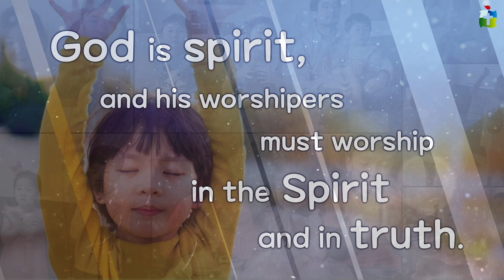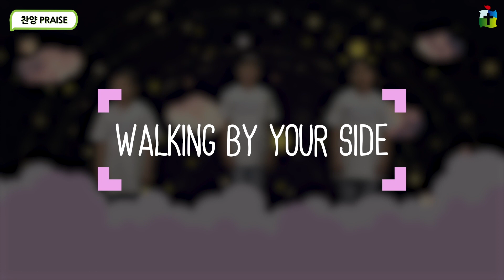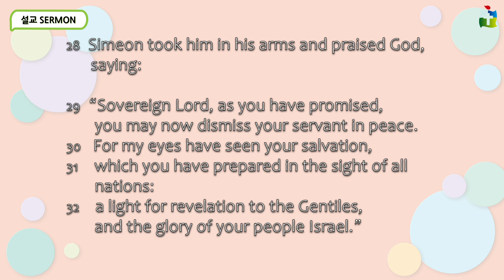2021-05-02 달라스 중앙연합 감리교회 J-Dream Land (유년/초등) 예배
주소
3800 Carbon Rd